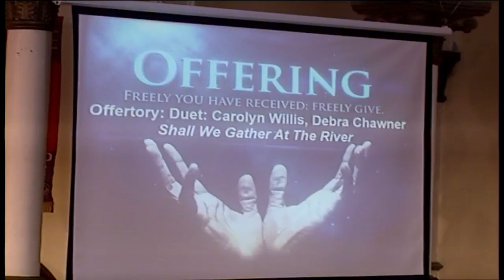Shall We Gather at the River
Carolyn Willis, Debbie Chawner
08/12/18